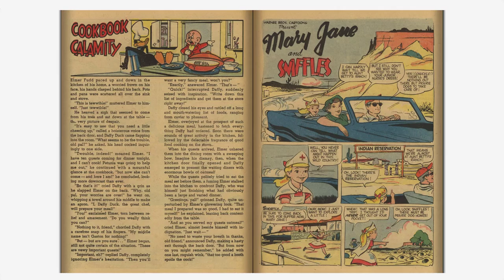Looney Tunes and Merrie Melodies Comics #197